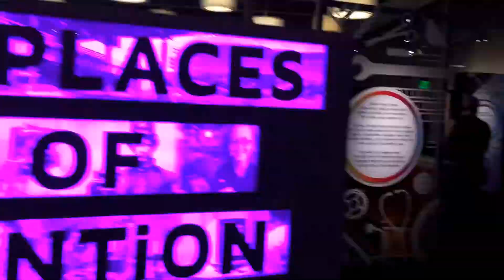Hunting for Vegan food in DC